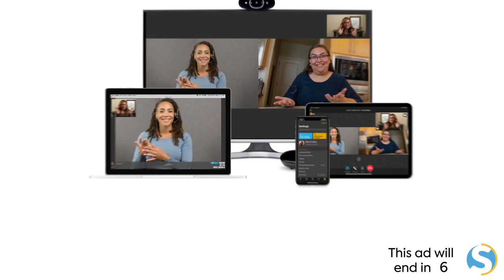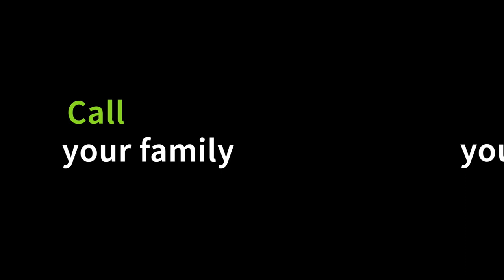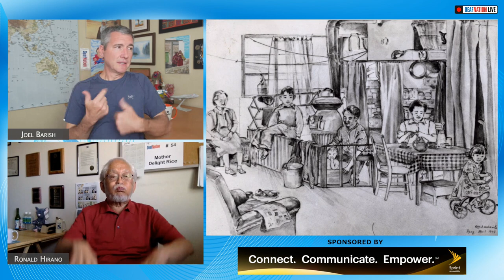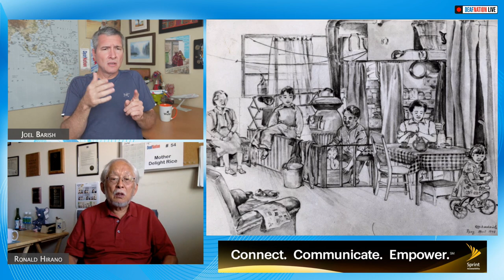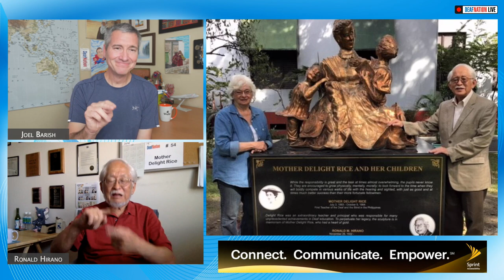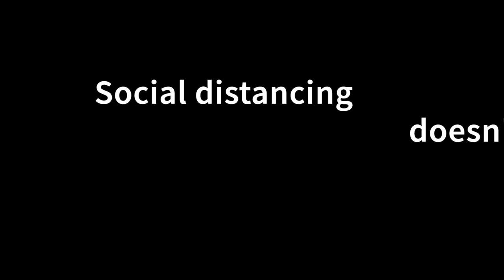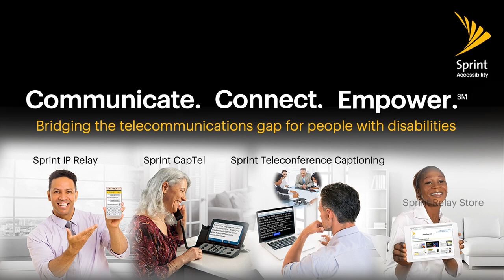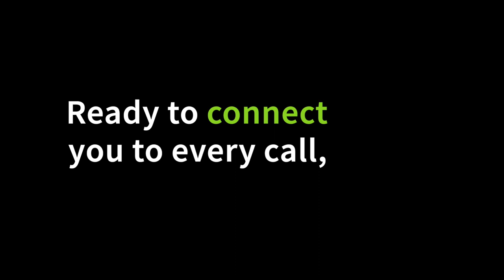DeafNation LIVE: The importance of knowing your culture's history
Ronald Hirano is an author that has dug deeply into Deaf Asian history. He published a biography book, "The Life Story of Mother Delight Rice and Her Children: The First Teacher for the Deaf in the Philippines," a fascinating narrative on a remarkable CODA woman teaching Deaf children, eventually traveling to the Philippines to establish a Deaf school and taught Deaf children. See the importance of learning your community's history here!